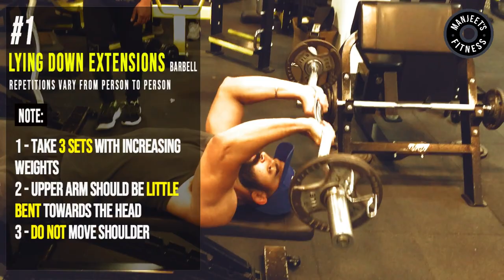A Complete Guide to Triceps Workout (Marathi) - By Manjeet's Fitness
Be it bodybuilding or any other form of exercise, it is very important to focus on triceps workout because triceps is what will give your arms a complete look. It will complement your biceps. So guys never miss a triceps exercise. Fitness is a complete body workout be it a major muscle group or a minor.

Buy some props here which will help make your triceps awesome:

Arms total workout
Triceps Rope
Resistance tube for arms